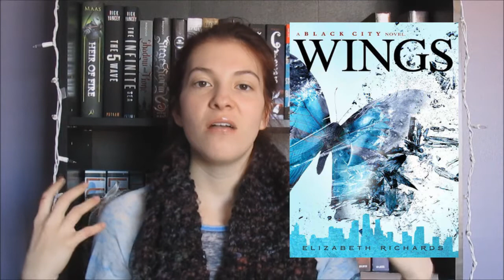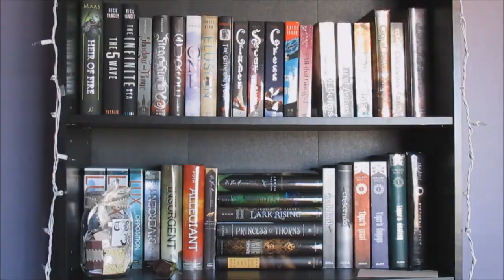TOP 5 || Series I want to Start in 2015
With so many sequels and last books in a series coming out, I can not keep up! So as I was looking through my list of books I want I could not help but count the top series that I want to start this year! My 2015 reading challenge is to get to each of these series and finish them! So this is my 2015 series TBR!

1. The Chemical Garden Series by Lauren DeStephano
2. The Bone Season by Samantha Shannon
3. Black City by Elizabeth Richards
4. Vampire Academy/ Bloodlines by Richelle Mead
5. Alienated by Melissa Landers